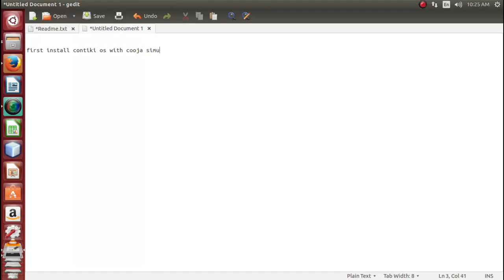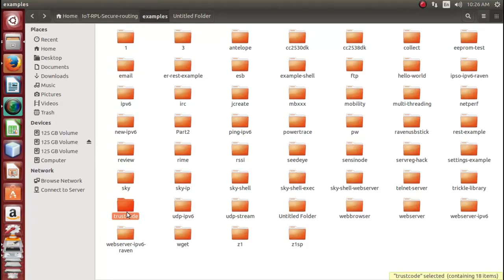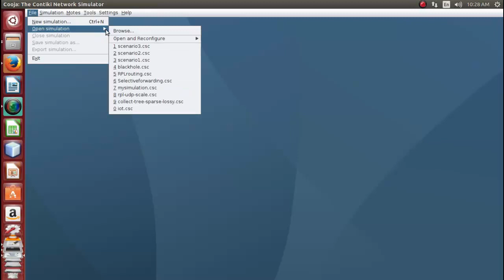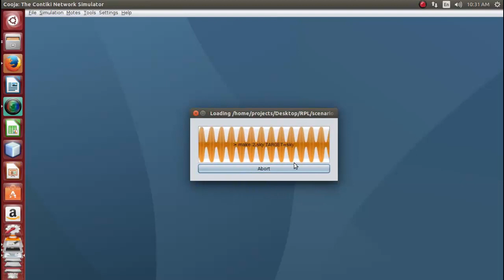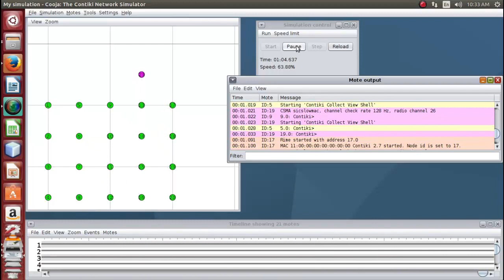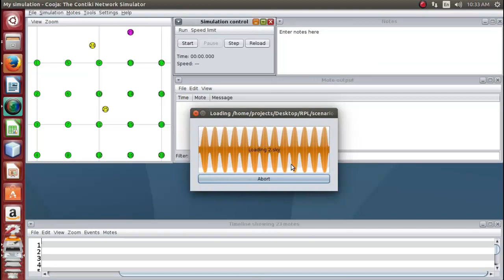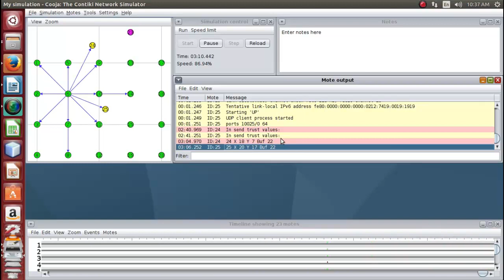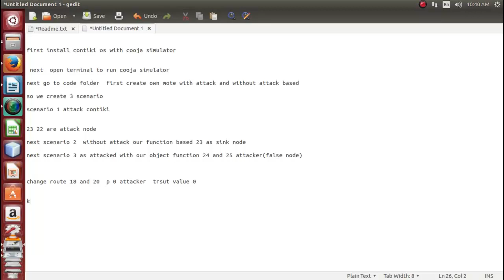RPL security against route falsification projects